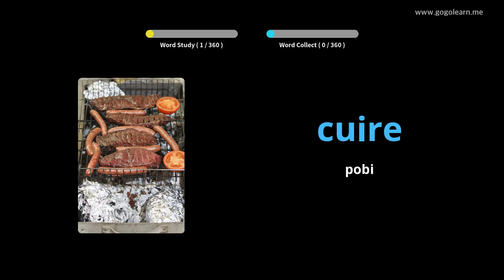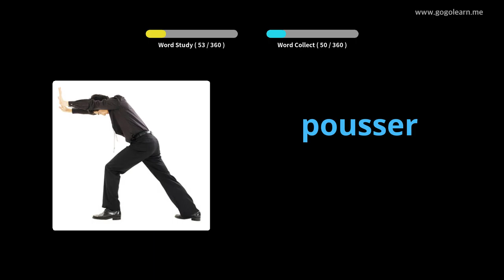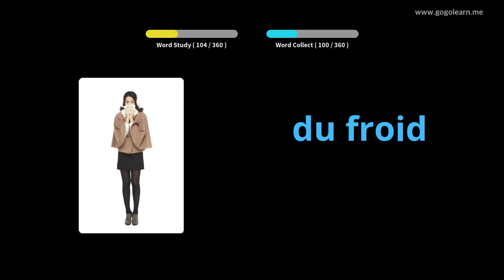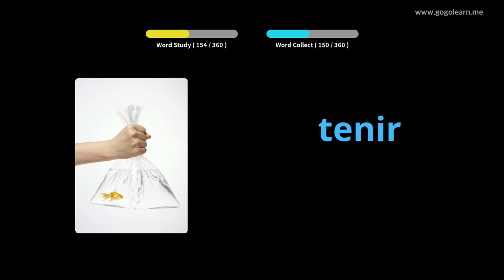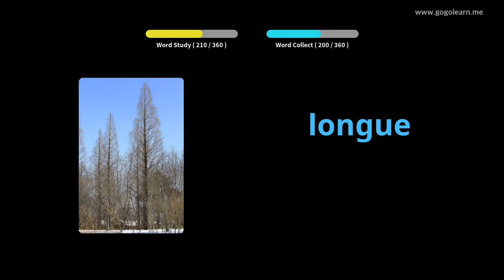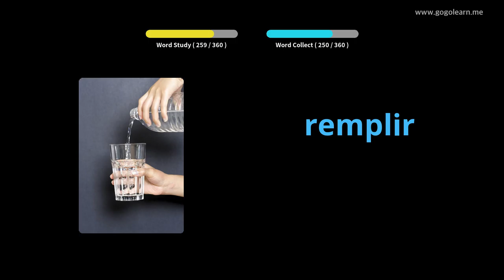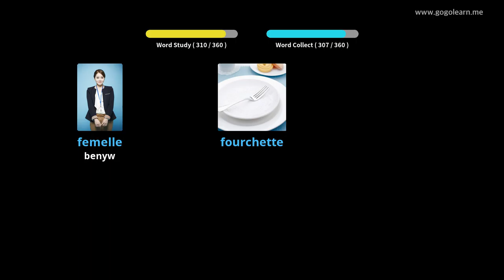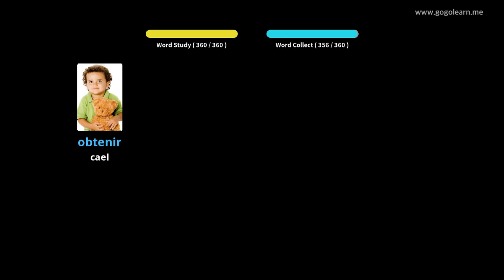Geirfa Ffrangeg Plant Sylfaenol |Golearn